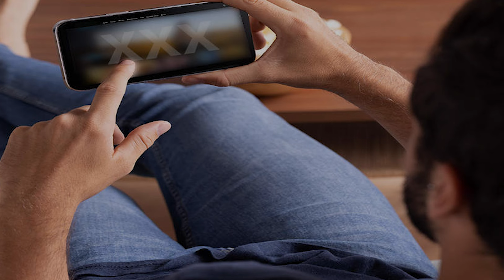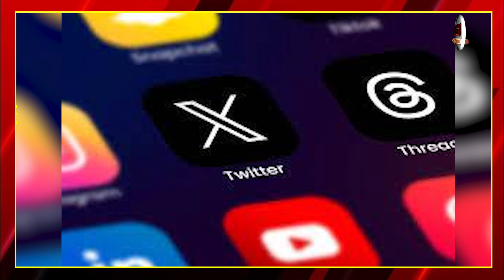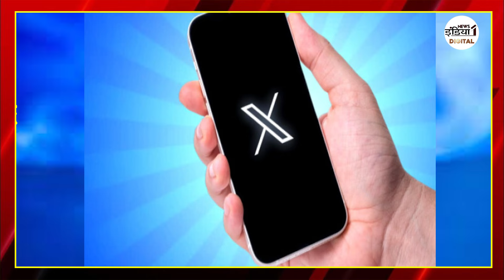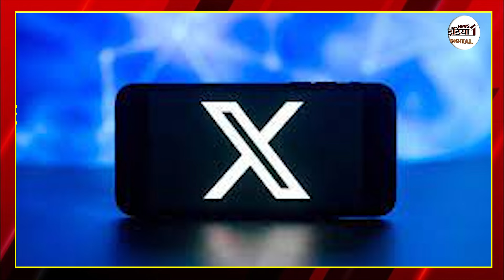X Adult Content Policy : X ट्विटर पर भी अब आप देख सकते है Porn, Elon Musk ने लॉन्च की ये नई पॉलिसी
X एक बहुत ही पॉपुलर माइक्रो ब्लॉगिंग साइट है. जो इस प्लेटफार्म ने पॉलिसी में बदलाव किए गए हैं, उसके बाद यूजर इसमें एडल्ट कंटेंट या फिर वायलेंट कंटेंट पोस्ट कर पाएगा |

Airtel - 350,
Netvision - 219,
RCN - 403,
UCN-223
Alisha Digital- 285
HDS- 127

We are also available on:
MX Player
JIO TV